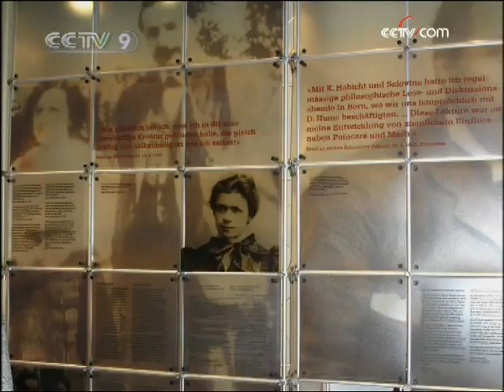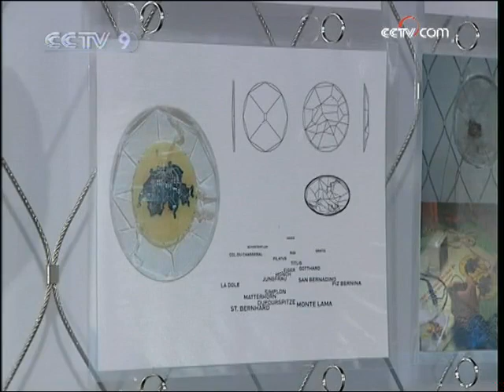CCTV preview of Swiss Pavilion - World Expo Shanghai 2010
This video was uploaded by APAC Performers & Entertainers Network . We run a social media network for entertainers, event organizer, show promoter, media specialist, business development people and marketers to meet in a casual environment.

If you are a musician, dancer, singer, magician, juggler, fire-eater, clown, Elvis\MJ impersonator,etc please register at our website to display your best skills and portfolio.

If you are an event organizer, show producer, talent promoter or marketer you should join the network - as you may never know when in your work you have to look for talent &\or entertainer urgently for your tv commercial, campaign or event that you are planning. Don't wait till the last minute and be at the mercy of your suppliers.